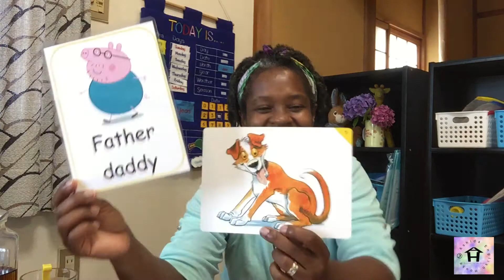ABC Time / Phonics Letter Dd / Joyful Kids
Let's practice the phonic sound for the letter Dd.
Do you know what words start with the 'd' sound?
Dog!!  Daddy!!  Dinosaur!!